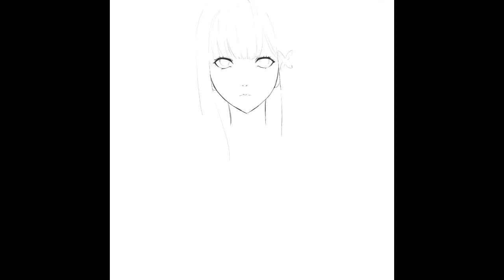Emilia [Re:Zero] Speedpaint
Speedpainted Emilia from Re:Zero! Who should I draw next?